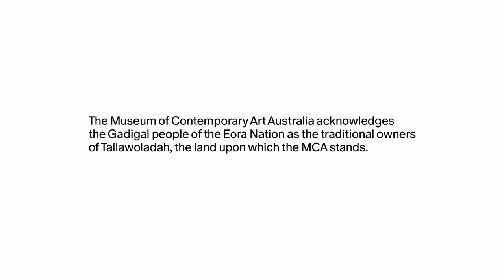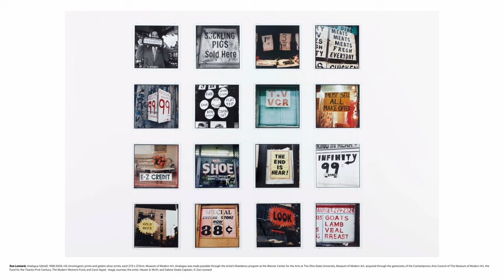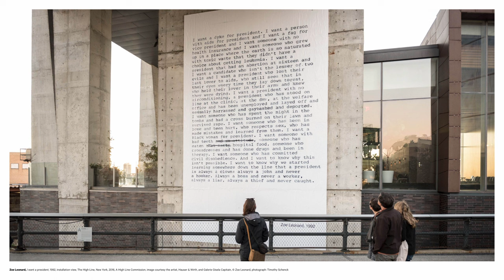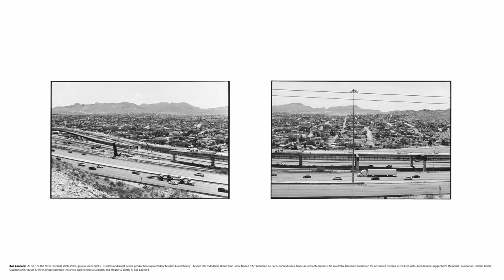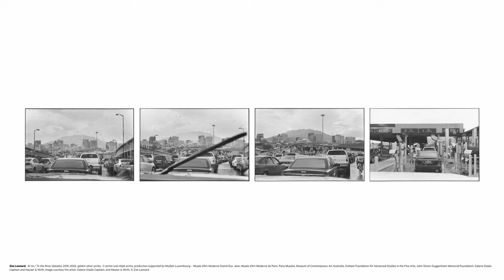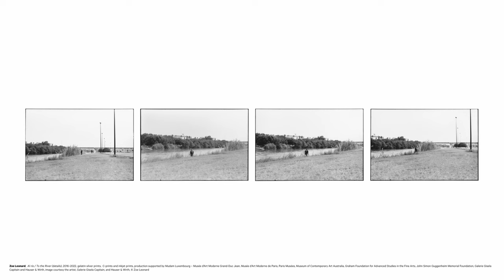Artist in conversation: Zoe Leonard & Suzanne Cotter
A discussion between critically acclaimed artist Zoe Leonard and MCA Director Suzanne Cotter on the opening weekend of 'Al río / To the River'.

Over a period of five years, beginning in 2016, Zoe Leonard photographed along the 2,000-km stretch where the Río Grande/Rio Bravo is used to demarcate the international boundary between Mexico and the United States. Al río / To the River is a nuanced and complex portrait of that journey and the river's broader role as a site of agriculture, commerce, culture, policing and surveillance.

Working across photography, sculpture, and installation, acclaimed artist Zoe Leonard (born 1961, Liberty, USA) has exhibited widely since the 1980s. Her large-scale photographic works and installations are grounded in observation of daily life seen through the lens of migration and displacement, gender and sexuality, mourning and loss.